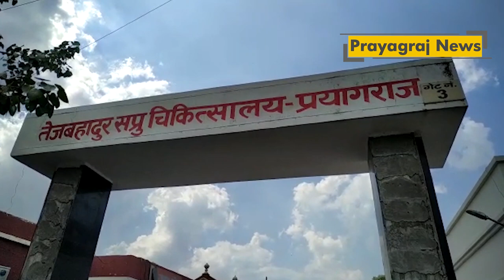प्रयागराज के कटरा में ताबतोड़ फायरिंग और जमकर बमबाजी बमबाजी, 3 घायल, जाने पूरी खबर